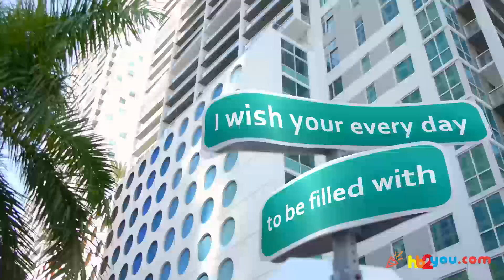Happy Birthday Greetings for Marco! 🎂🎉 | Happy Birthday Wishes, HB2You Marco!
🎁 Celebrate Marco's special day in a truly unique way with a personalized birthday greeting!
🎈In this heartwarming video, we've crafted a custom 'Happy Birthday' message just for Marco.

Happy birthday, Marco! 🍰🎂